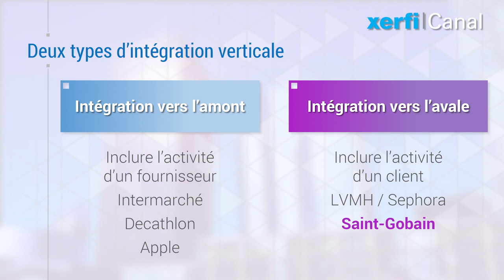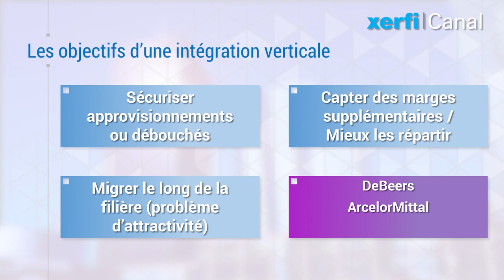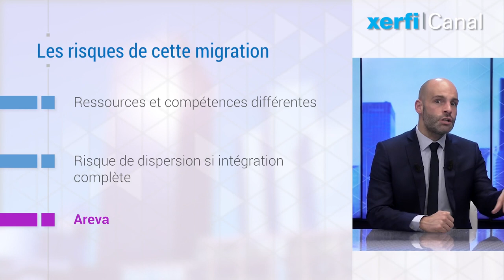Comprendre l’intégration verticale [Philippe Gattet]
Texte original de Frédéric Fréry

L’intégration verticale consiste, pour une organisation, à inclure l’activité de l’un de ses fournisseurs ou de l’un de ses clients. A priori, toute organisation a des fournisseurs et des clients, que ceux-ci soient des particuliers ou d’autres organisations. Cette succession de clients et de fournisseurs s’appelle une filière. L’intégration verticale consiste ainsi à élargir le périmètre d’activité d’une organisation au long de sa filière. [...]